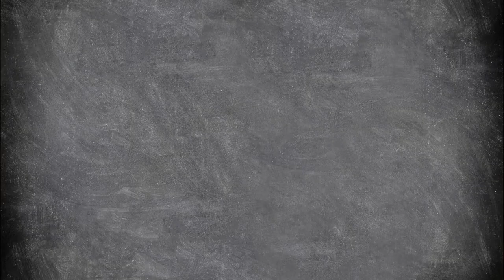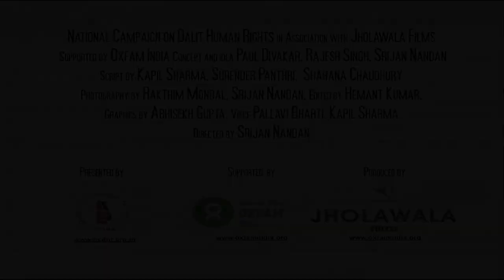Stories of Caste Based Discrimination Series-3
Millions of Indian Dalit and Adivasi women still struggle to find a voice of their own, the shackles of poverty and caste based discrimination are holding them down.